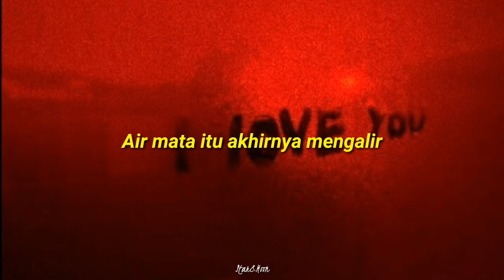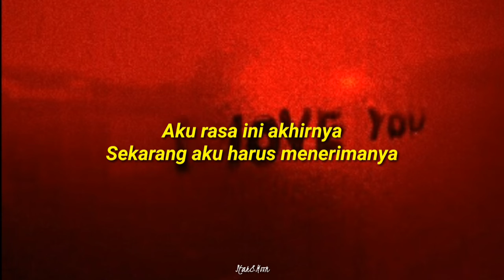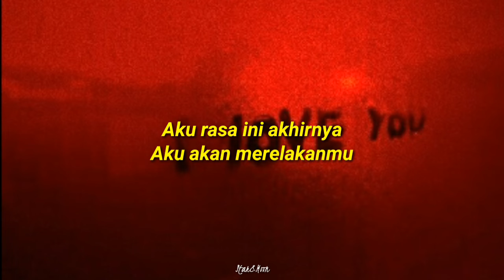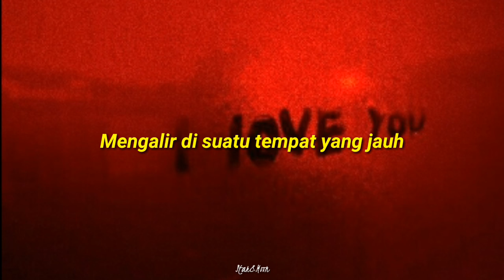Day6 - Like a Flowing Wind (마치 흘러가는 바람처럼) [Lirik Indo]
Title : Like a Flowing Wind (마치 흘러가는 바람처럼)
Artist : Day6
Album : The Book of Us: Entropy
Released : 10/22/2019

DM for any suggestions @esaaa.22